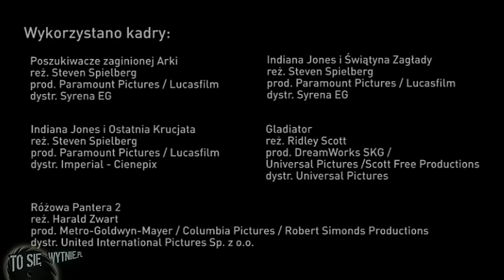Indiana Jones | ŚLEPA KLISZKA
Gdyby George Lucas obejrzał ten odcinek Ślepej Kliszki, zbeształby ludzi, których zatrudnił przy kręceniu przygód słynnego archeologa.